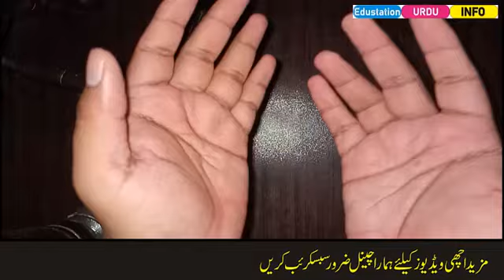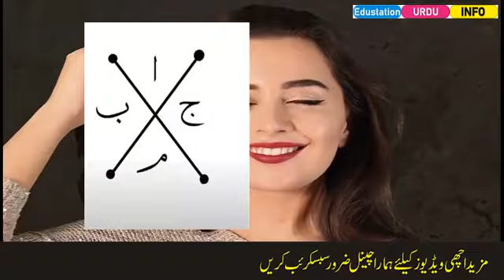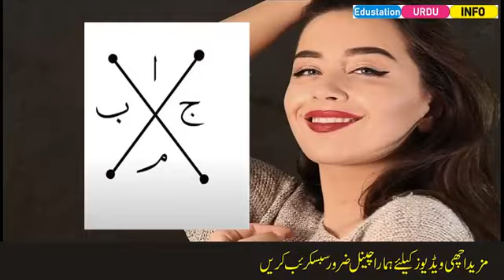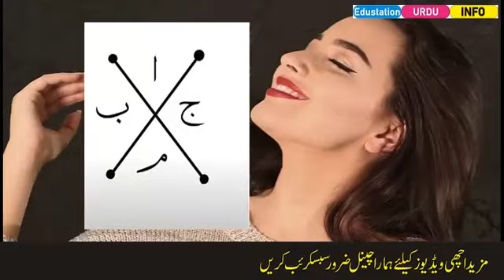Powerful Wazifa to Win the Heart of Maghroor Aunty | Edustation Urdu Info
Maghroor Aunty Se Mohabbat Karne Ka Amal Wazifa|Edustation Urdu Info

wazifa
mohabbat ka wazifa aag jesa wazifa for love
ya wadoodo mohabbat ka wazifa
mohabbat ke liye ya wadoodo ka wazifa
shadeed mohabbat ka wazifa
mian biwi mein mohabbat ka wazifa

kisi ko apne piyar mein pagal karne ka wazifa

your searches ;-
shohar k dil me mohabbat dalne ka wazifa
kisi ko manane ka wazifa
agar koi naraz ho to usko manane ka wazifa
naraz mehboob ko manane ka wazifa
naraz shohar ko manane ka wazifa
shohar ka qussa khatam karne ka wazifa
shohar ko kabu karne ka wazifa
naraz ko manane ka wazifa
biwi ko manane ka tarika
islamic wazaif
wazifa for love
husband k dil mein mohabbat paida karn..
larki ko pyar me pagal karne ka wazifa
mohabbat ka wazifa
narazgi khatam karne ka wazifa
ruthe hue ko manane ka wazifa